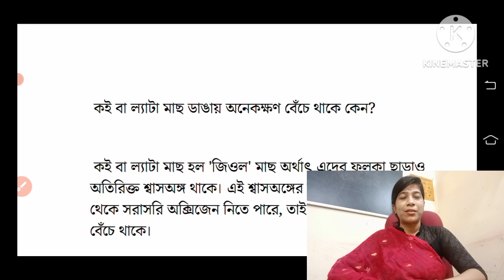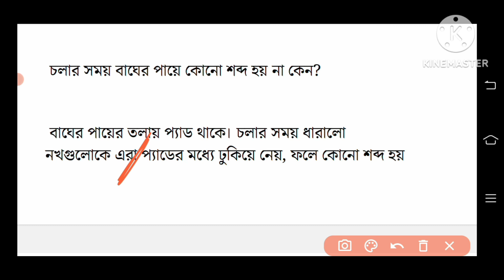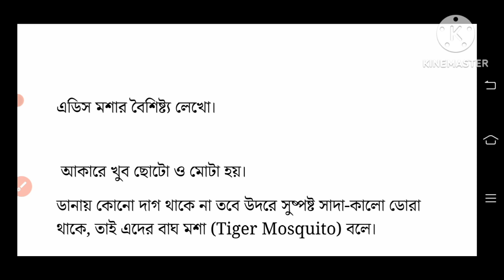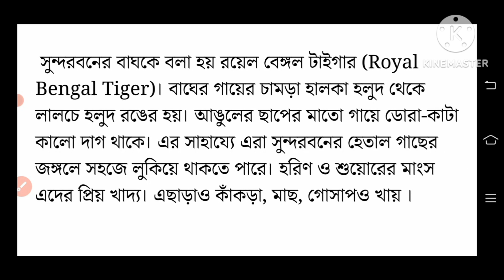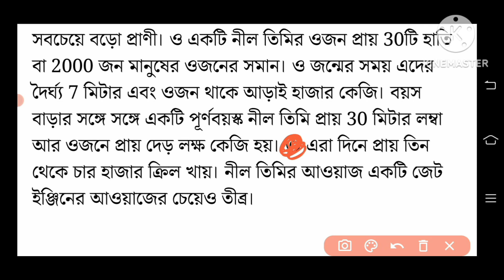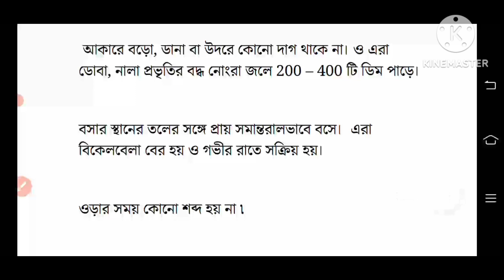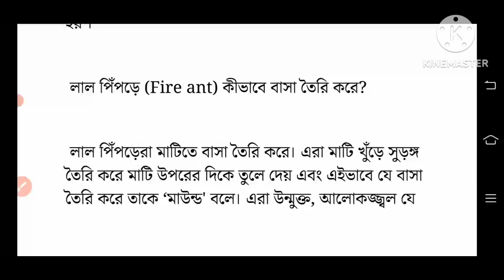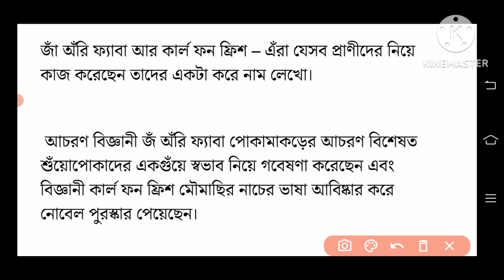class 6 science 3rd unit test 2023 / class 6